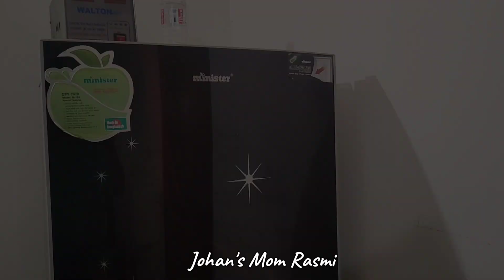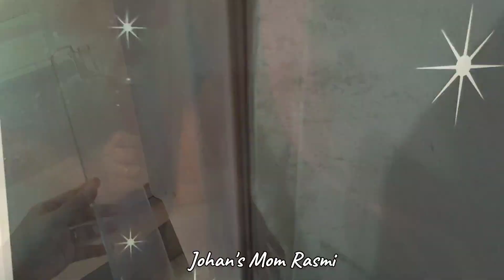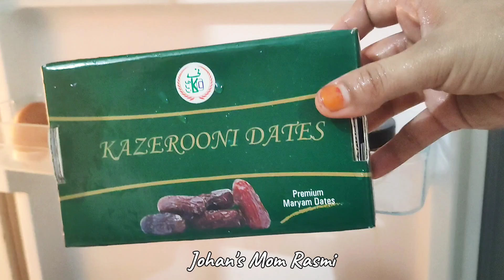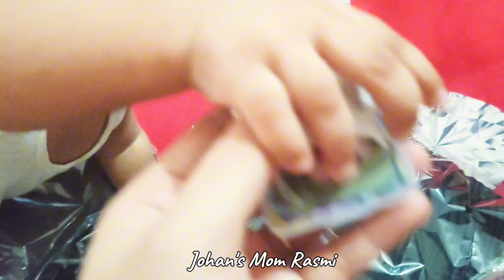ফ্রিজ ক্লিন করা যেন কোরবানি ঈদের প্রস্তুতির মেইন পার্ট,Eziclick থেকে হিজাব নিলাম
Assalamu alaikum. ❣️